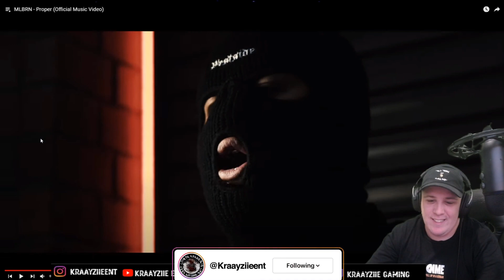Kraayziie Reacts To MLBRN - Proper Reaction